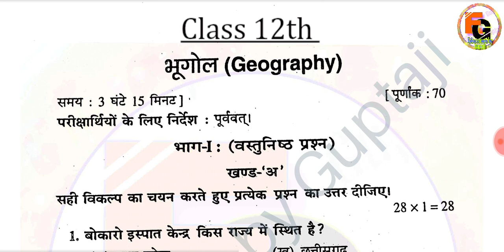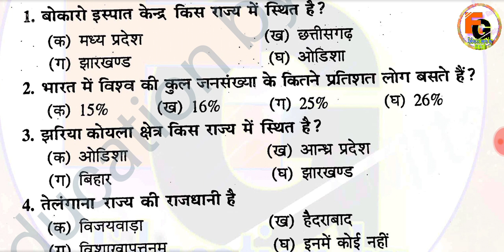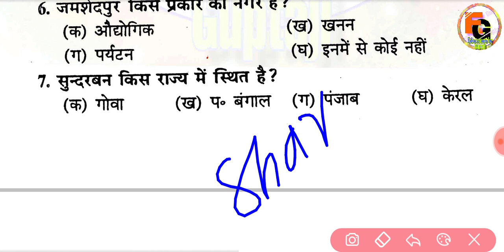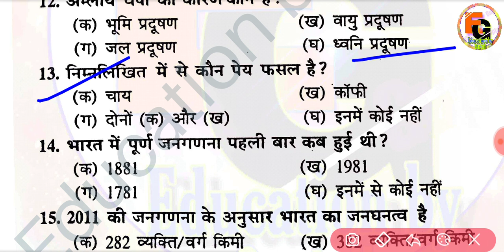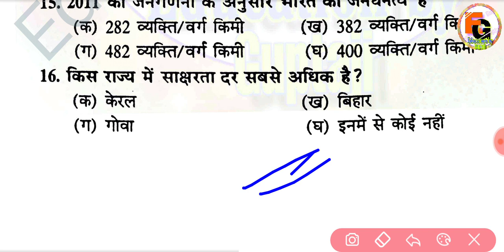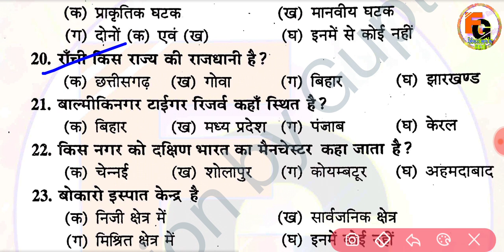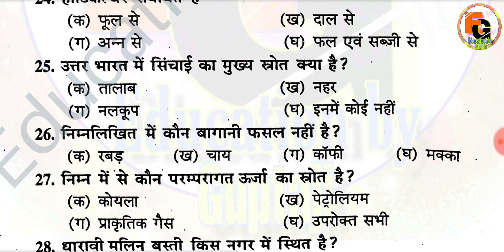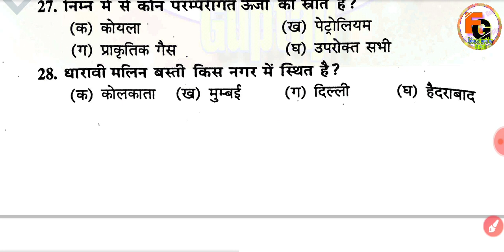2 February 12th Geography Viral Question Paper 2023 || 12th Art's Geography Viral Question 2023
2 February 12th Geography Viral Question Paper 2023 || 12th Art's Geography Viral Question 2023

0:04
2:07
3:30
4:54
5:10
6:30
7:50
8:54
9:10
10:33
11:12
12:25
13:45
14:21
15:23
16:48
17:20